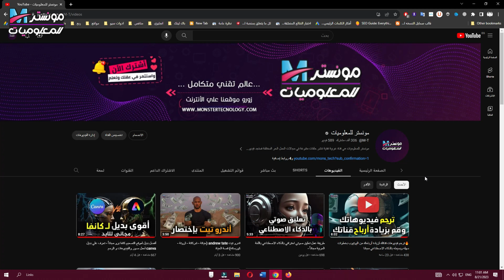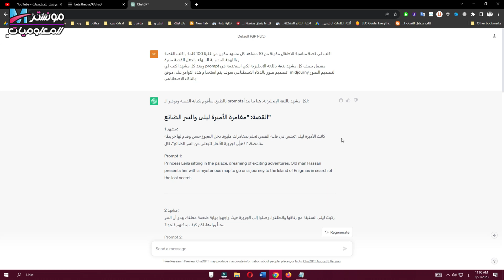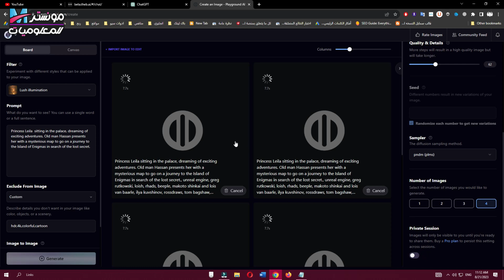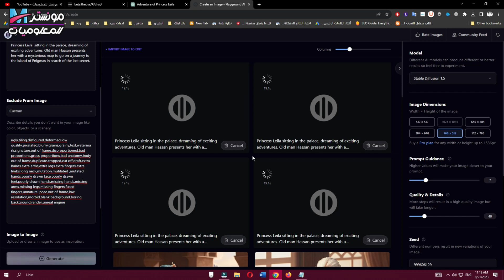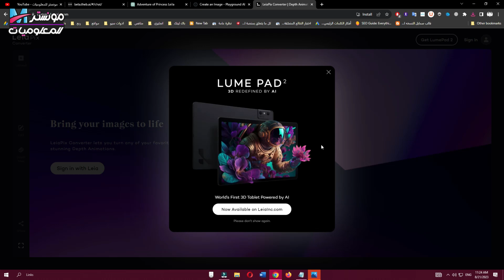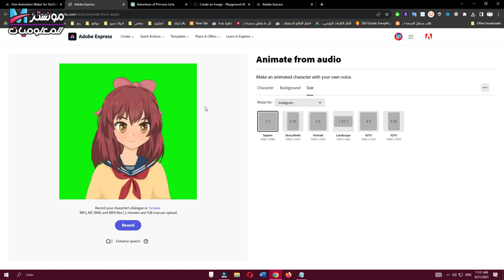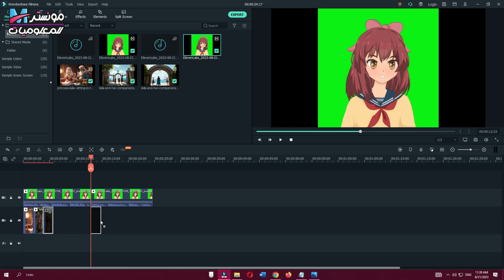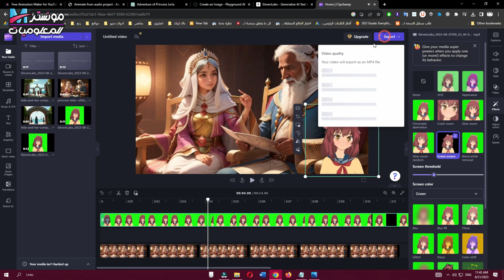طريقة إنشاء فيديوهات قصص أطفال لقنوات اليوتيوب بإستخدام الذكاء الإصطناعى مجاناً بطريقة سهله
طريقة عمل فيديو كرتون لليوتيوب بالذكاء الاصطناعي مع شرح طريقة عمل فيديو قصة انميشن مجاناً بدون ظهور .قصص اطفال
انشاء قصص اطفال بالذكاء الاصطناعي .
طريقة الربح من يوتيوب عن طريق انشاء فيديوهات بدون الظهور وهي فيديوهات القصص والروايات والانيميشن والكرتون بالاعتماد الكلي علي ادوات الذكاء الأصطناعي, كيفية إنشاء محتوى يوتيوب بدون ظهور
في الفيديو التالي، قمت بإنشاء فيديو أنيميشن ممتع وقصة جذابة مخصصة للأطفال.
انشاء قناة قصص رسوم متحركة للأطفال بالذكاء الاصطناعي
كيفية إنشاء فيديوهات قصص أطفال لقنوات اليوتيوب بإستخدام الذكاء الإصطناعى
●▬▬▬▬▬ (  روابط ذكرت في الفديو) ▬▬▬▬▬●
●▬▬▬▬▬ (  تقسيمة الفيديو ) ▬▬▬▬▬●
0:00 مقدمة حول انشاء فيديوهات انميشن بالذكاء الاصطناعي
0:40 كتابة اسكربت القصة او الحكاية باستخدام chatgpt
2:24 توليد صور كارتون باستخدام الذكاء الاصطناعي
6:56 طريقة عمل تعليق صوتي للقصة
8:07 شرح تحويل الصورة الكرتونية الي فيديو متحرك انميشن
9:38 طريقة عمل شخصية انميشن متكلمة تحكي القصة
11:20 شرح انشاء فيديو قصة كرتونية بالمونتاج
13:00 تجميع فيديو القصة اونلاين بدون مونتاج
14:29 نتيجة فيديو الانميشن
15:01 خاتمة الفيديو
●▬▬▬( فيديوهات علي قناتنا مرتبطة بالفيديو ) ▬▬▬●